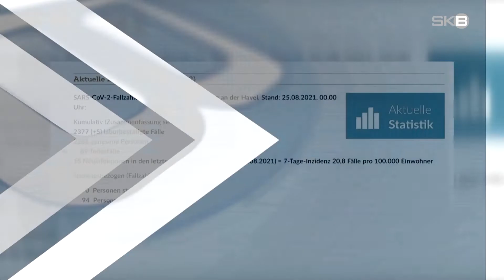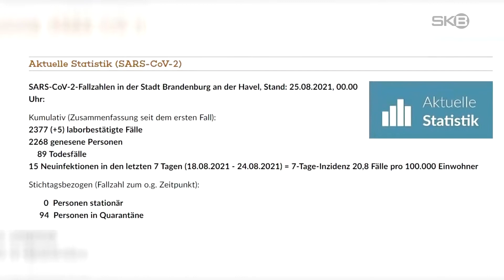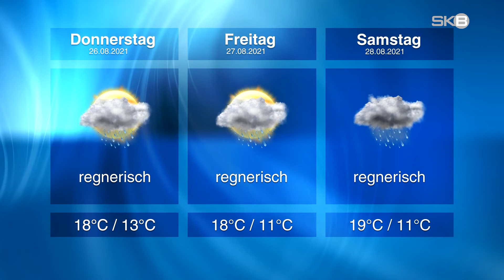Mittwoch, 25.08.2021 | SKB-Nachrichten aus Brandenburg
•  Coronazahlen | Inzidenz steigt wieder an
•  Packhof | Gelände ab September gesperrt
•  Autohaus | "Mothor"-Azubi ausgezeichnet